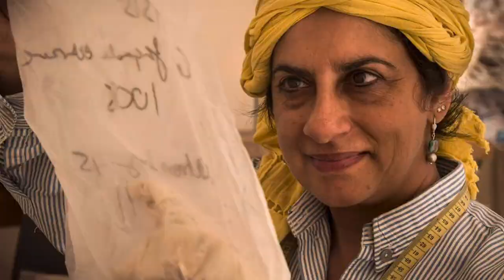Archaeologists Reveal Strange Secrets of Ancient Egypt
From Atlantis to El Dorado, the legends of “lost cities” have fascinated explorers for centuries. The prospect of uncovering a previously unknown civilization is every archaeologist’s dream; and in 2020 that dream came true. Let’s dive right into the lost world of the Egypt empire!